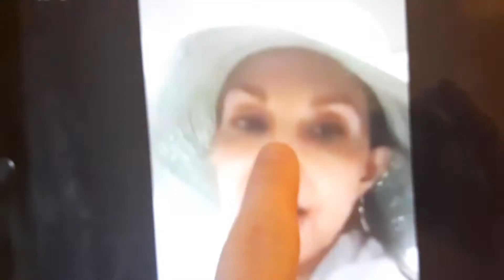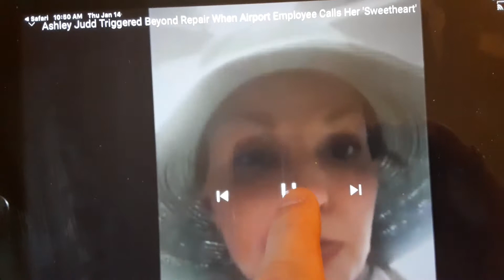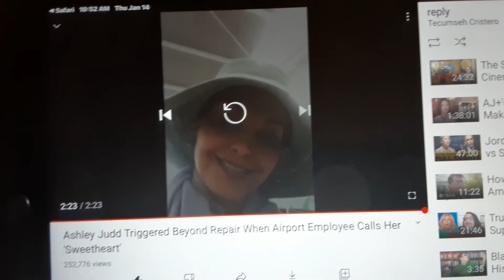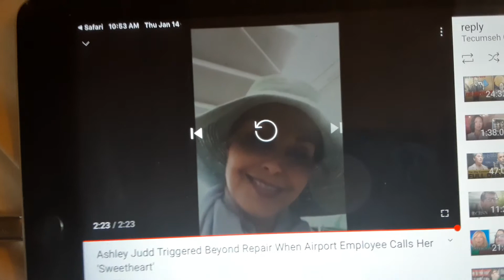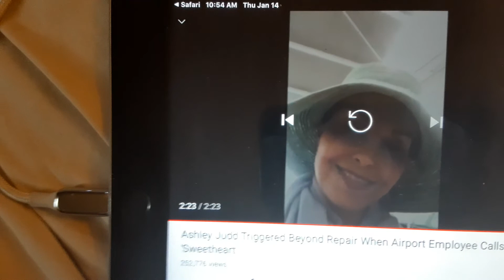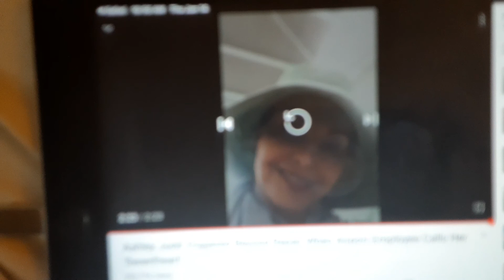Ashley Judd makes Airport Employee's life hell then braggs about it skip to 1:30 for video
Skip to 1:30 for video